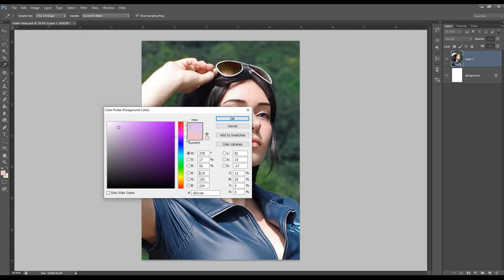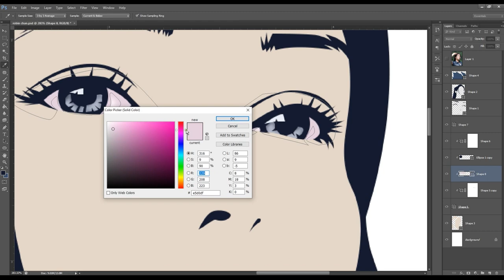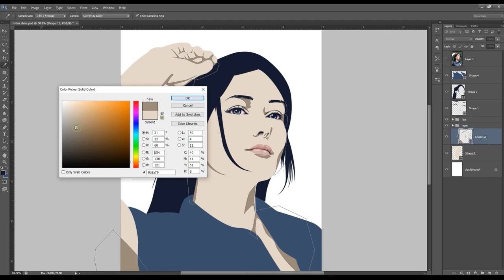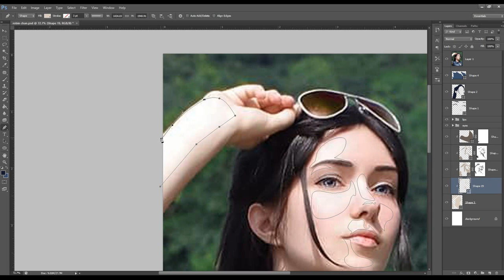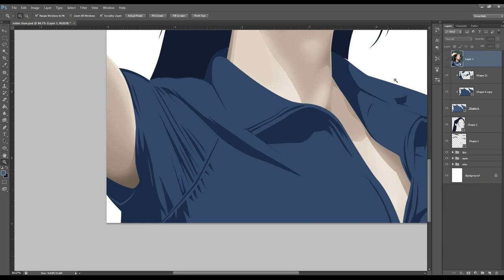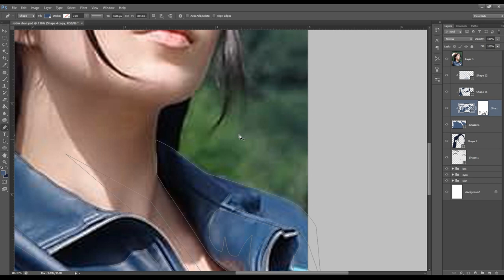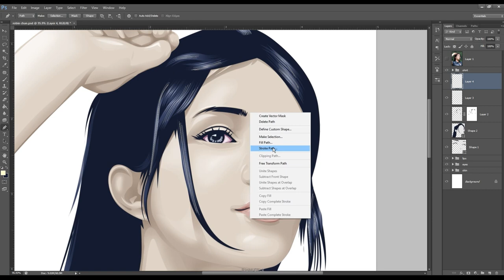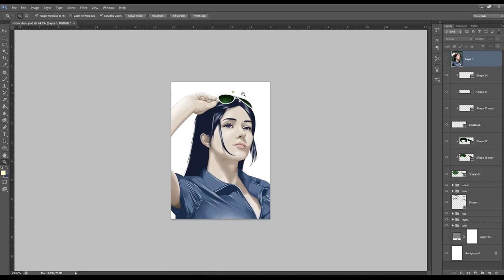Speed Art [Vexel Art}] One Piece's Nico Robin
Vexel Art

Credit:

Reference image: @Natsumi_cosplay